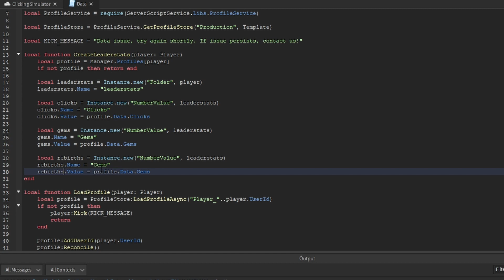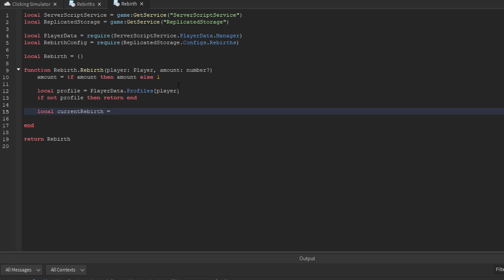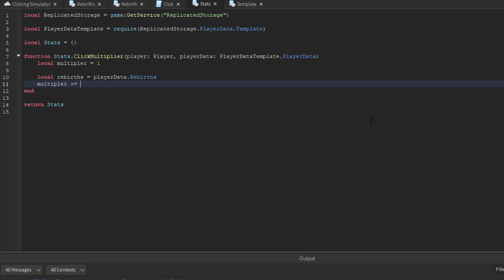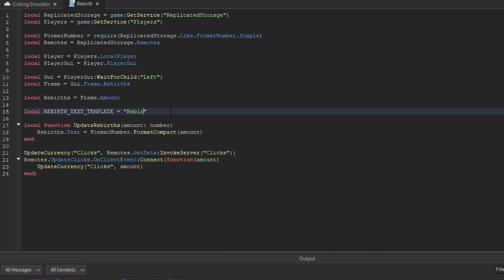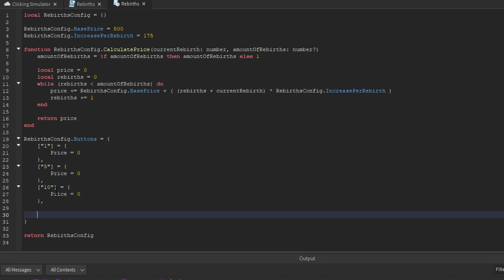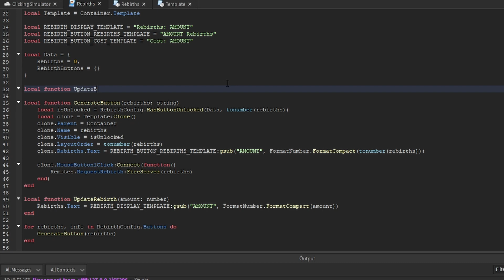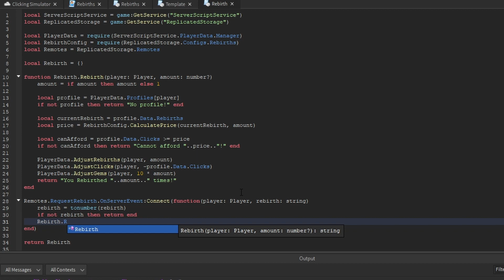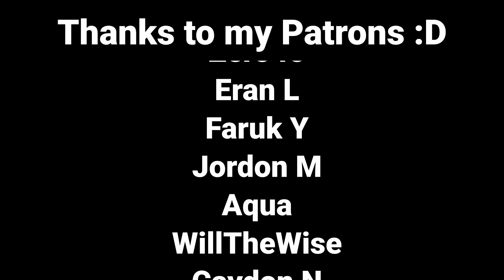Creating the Rebirth System! How to Make a Simulator in Roblox Episode 10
Today we create the Rebirth system for our Simulator on Roblox!

00:00 - Intro
00:18 - Adding Rebirths to our Player Data
00:34 - Adding Rebirths to our Leaderstats
00:59 - Adding new Methods to our Player Data Manager
02:17 - Creating the Config Module for Rebirths
03:09 - Creating the Rebirth Cost Function
04:21 - Creating the Rebirth System on the Server
06:30 - Creating a Command for Testing the Rebirth System
07:47 - Testing the Rebirth System
08:04 - Improving the Rebirth System for Debugging
08:41 - Testing the Rebirth System Again
09:43 - Creating the Clicks Multiplier
10:44 - Creating the Player Data Type
11:44 - Continued Creating the Click Multiplier Function
11:59 - Using the Click Multiplier
13:22 - Testing the Click Multiplier
13:43 - Updating the Guis
14:00 - Updating Gems on the Client Side
14:37 - Organizing our Gui Scripts
14:42 - Creating the Rebirth Currency Script
16:31 - Testing the Rebirth Currency Label Updating
16:47 - Scripting the Rebirth Gui
18:40 - Creating the Update Rebirth Function
19:13 - Scripting the Open & Close Buttons
19:58 - Adding Rebirth Buttons to the Rebirth Config
22:03 - Creating the Has Button Unlocked Function
22:45 - Adding Rebirth Buttons to the Player Data
24:14 - Looping through the Rebirth Buttons Table
24:40 - Creating the Generate Button Function
26:58 - Creating the Update Button Costs Function
28:18 - Calling the Update Buttons Cost Function
28:46 - Creating the Update Buttons Buyable Function
30:10 - Creating the Unlock Button Function
30:37 - Setting the Rebirth Data Table
30:49 - Calling the Unlock Button Function
31:30 - Testing the Rebirth Gui Script
32:07 - Implementing the Request Rebirth Remote Event on the Server
32:46 - Testing the Rebirth Functionality
32:57 - Creating the Rebirth Button System on the Server
34:49 - Creating a Command to Test the Rebirth Button System
35:39 - Testing the Rebirth Button System
36:33 - Finishing Touches
36:53 - Outro